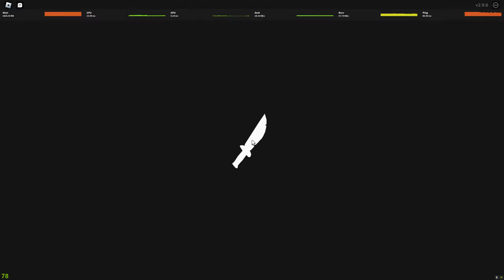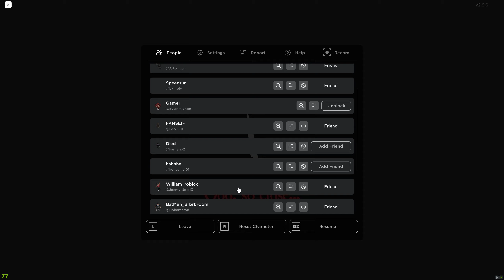DU SURVIVE THE KILLER ! RONALD ! EPISODE 601